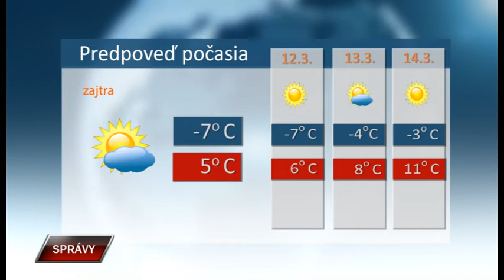Spravy 10 3 2022